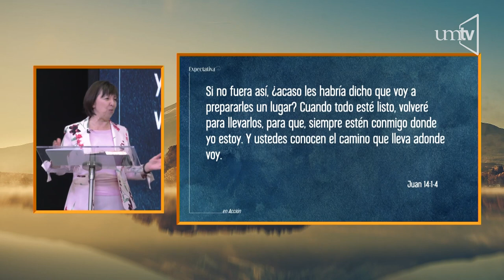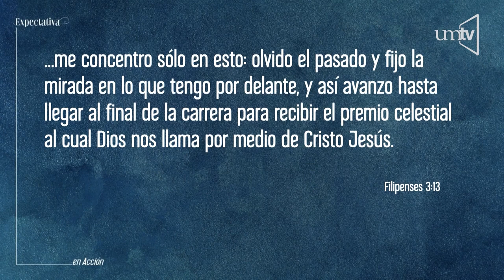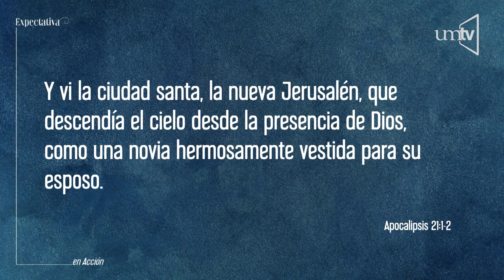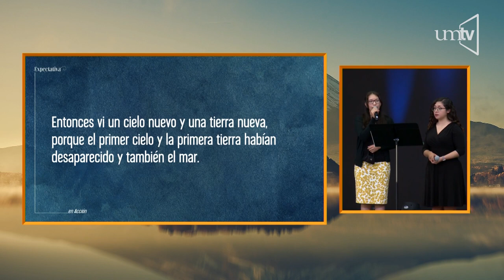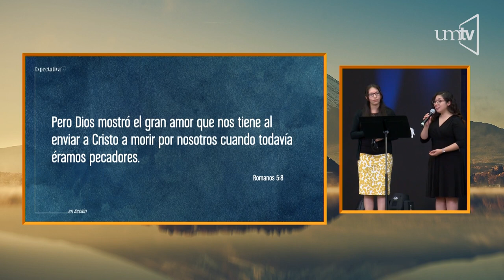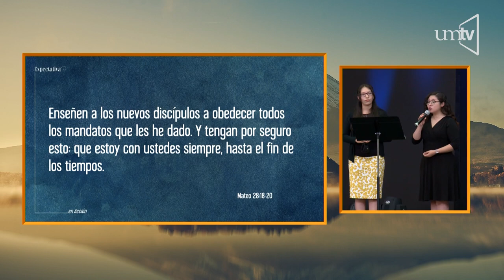Dra. Raquel Korniejczuk. "Expectativa en acción"